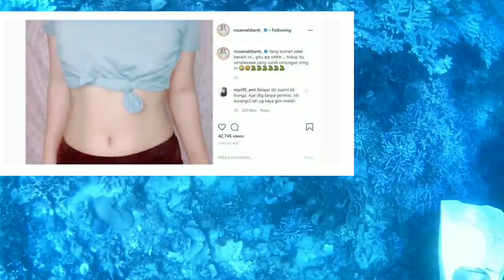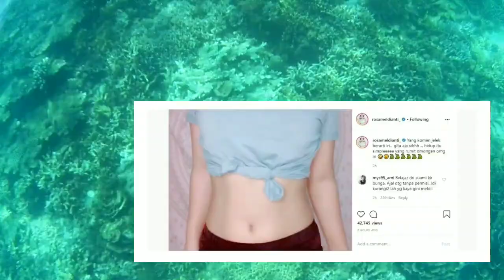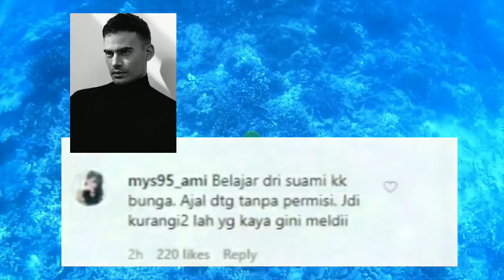Pamer Perut Rata, Rosa Meldianti Diingatkan Belajar Dari Kisah Ashraf Sinclair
Meski mulai sepi dari pemberitaan, penyanyi dangdut kontroversial Rosa Meldianti selalu saja berhasil menyita perhatian publik.
Seperti pada baru-baru ini. Wanita yang biasa dikenal dengan sapaan Meldi ini membagikan sebuah postingan video di akun Instagram pribadi yang spontan mencuri perhatian banyak netizen